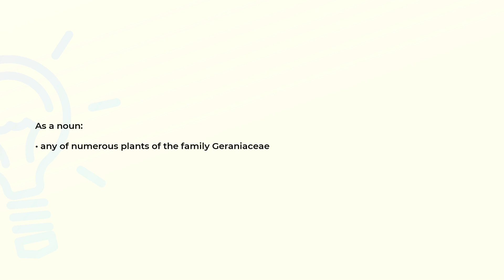What is the meaning of the word GERANIUM?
Definition and spelling of the word GERANIUM.

(00:00) Intro
(00:08) As a noun
(00:16) Spelling

As a noun (00:08):
• any of numerous plants of the family Geraniaceae